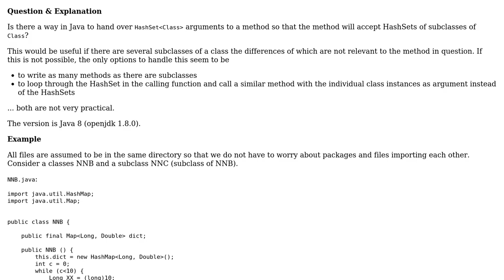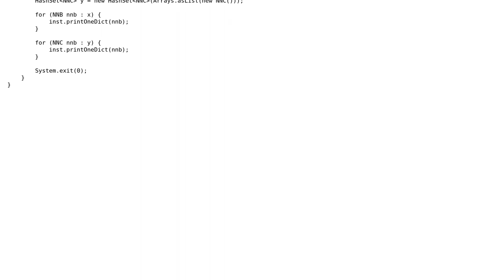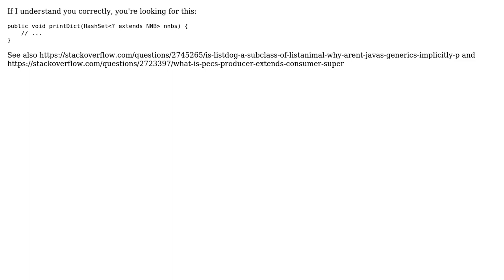Is there a way in Java to hand over HashSet‹Class› arguments to a method so that the method will...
Is there a way in Java to hand over HashSet‹Class› arguments to a method so that the method will accept HashSets of subclasses of Class?

With thanks & praise to God, and with thanks to the many people who have made this project possible! You are responsible for your own actions.